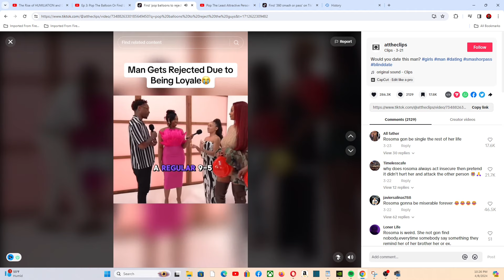This Content Needs To Stop...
Follow your boy on the socials below!